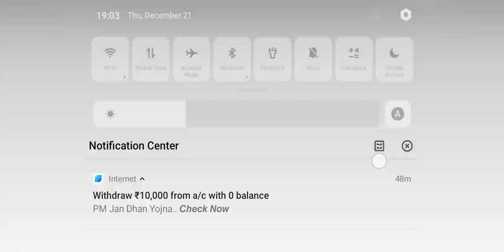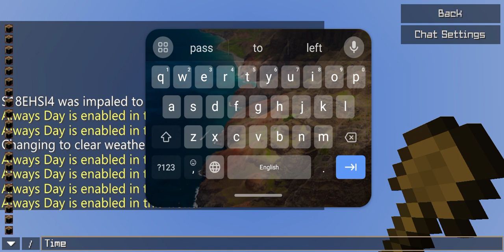January 16, 2024